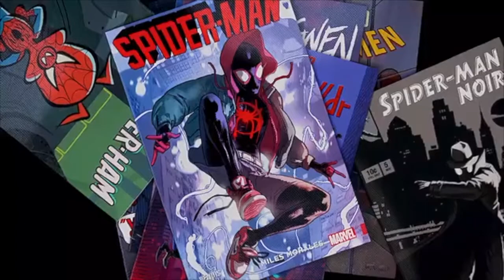Vega - Briac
Vega - Briac Music
Briac is a French artist, Composer, beat maker, music producer and sound engineer, he love produce Urban & electronic music.